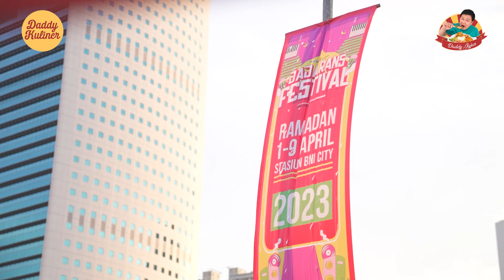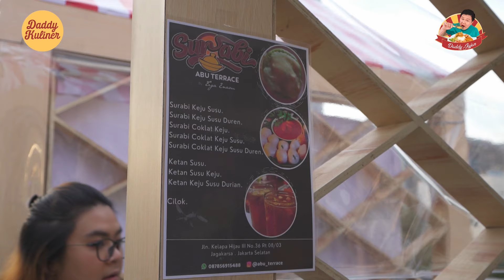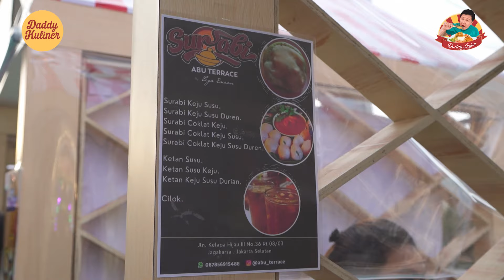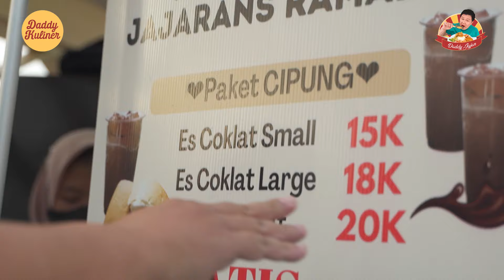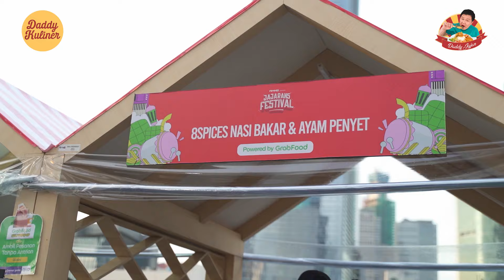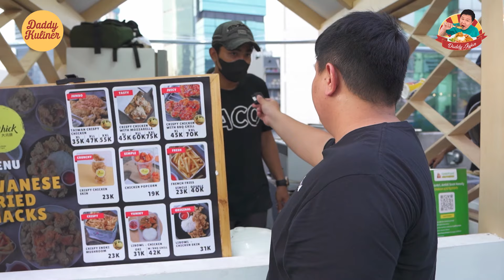NGABUBURIT DI JAJARANS FESTIVAL, NEMUIN JAJANAN FAVORIT GIGI & RAFFI YANG MANTAP!!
Trusted Food Review Channel!